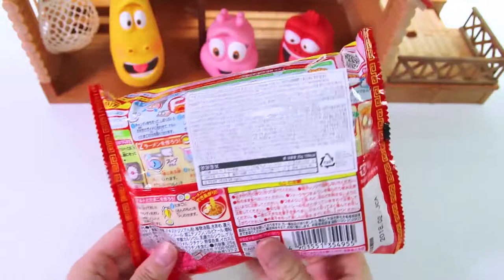Larva and Powder cook Ramen making - HOWKIDZ